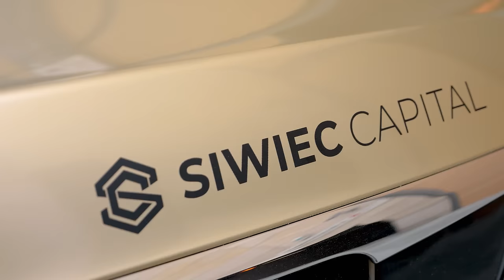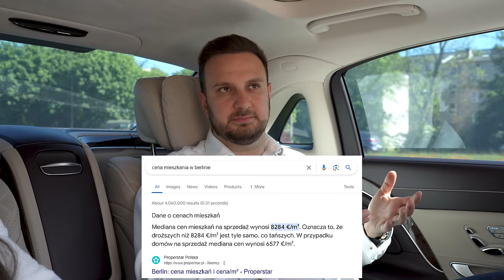Flipy w małych miastach w liczbach! Czyli zarabianie na flipach bez ściemy. Daniel Siwiec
Chcesz zarabiać na flipach? Nauczę Cię tego!

W dzisiejszym odcinku Business Rider: flipy w małych miastach w liczbach! Czyli zarabianie na flipach bez ściemy. Dominika zarabia robiąc flipy na mieszkaniach. Ma za sobą remont mieszkania w kamienicy i nie jeden remont mieszkania w bloku z wielkiej płyty. Opowie jak wyglądają flipy w małych miastach, jak wygląda inwestowanie w nieruchomości a także jak wygląda rynek nieruchomości 2024. Oraz jakie są ceny nieruchomości: Rzeszów i Lublin. Miłego seansu Daniel Siwiec

rozdziały:
0:00 Flipy w małych miastach w liczbach! Czyli zarabianie na flipach bez ściemy. Daniel Siwiec
3:12 remont mieszkania w kamienicy vs remont mieszkania w bloku z wielkiej płyty
7:30 flipy z inwestorem
10:20 trudności w biznesie flipowym
14:00 obawy związane z własnym biznesem
17:20 rynek nieruchomości w Rzeszowie i  Lublinie
21:00 Rekordowy flip